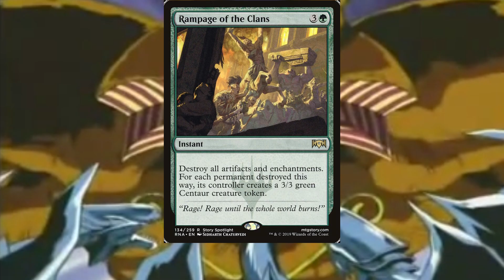Rampage of the Clans! Obliterate! [ Magic Arena ]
Just messing about with a new deck idea and decided this needed to be brought into the world. :P I'm so sorry.

If you enjoyed the content leave a like and share the video, it helps me out a tonne, gets new friends to join the community and lets me know that you're enjoying the content I create. Thanks in advance!

Song: Insane Jank Posse
Artist: PianoJester